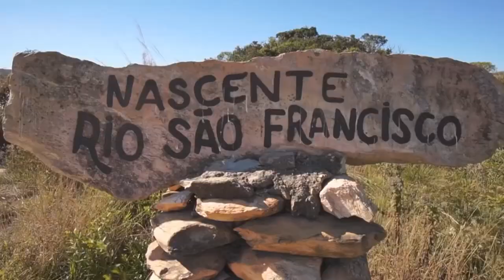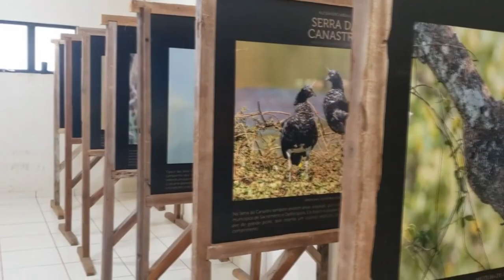ICMBIO REALIZARÁ CURSO PARA CONDUTORES DE TURISTAS NA CANASTRA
| REGIÃO |

AGORA ATENÇÃO VOCÊ QUE TRABALHA COM O TURISMO AQUI NA REGIÃO DA CANASTRA. O ICMBIO REALIZARÁ EM FEVEREIRO E MARÇO UM CURSO DE CONDUTORES DE TURISTAS NO PARQUE NACIONAL. ACOMPANHE A REPORTAGEM E CONFIRA TODOS OS DETALHES.